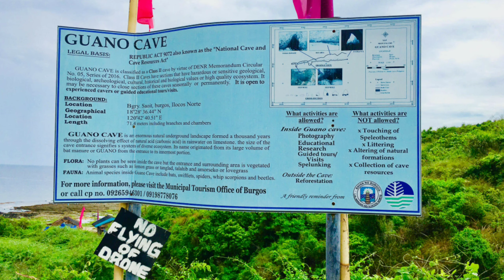KAPURPURAWAN WHITE ROCK FORMATION | Burgos, Ilocos Norte